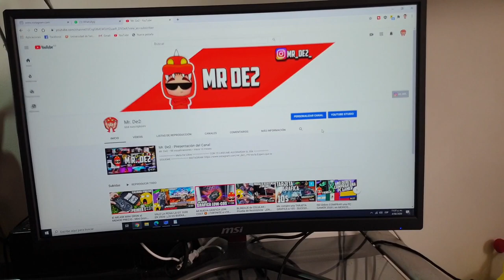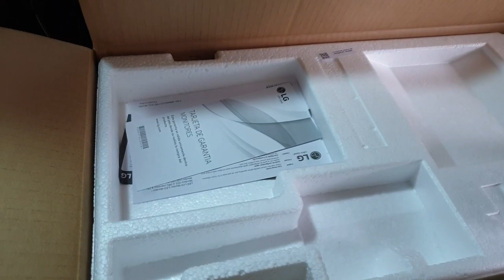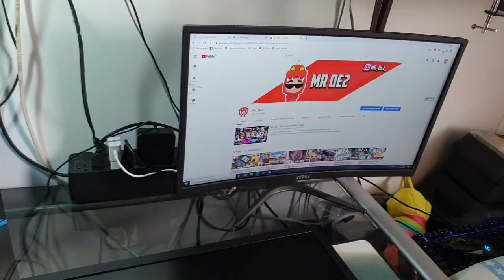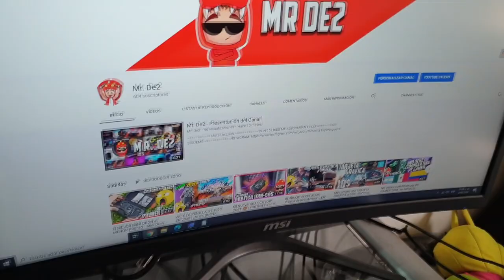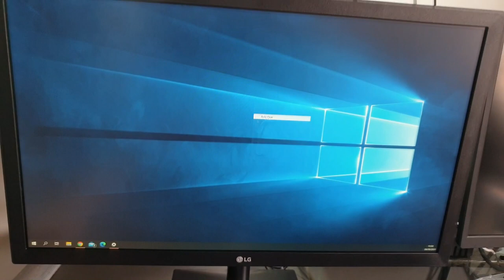El MEJOR MONITOR GAMER al MENOR PRECIO (IPS Y 75HZ) - LG 22mn430h-b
hoy les traigo la primera parte de este monitor, en el cual estoy realizando su UMBOXING y hablo un poco sobre el mismo monitor y sus especificaciones ademas de hablar cual fue la razon de su compra

intentare traer la segunda parte lo antes posible

SÍGUEME